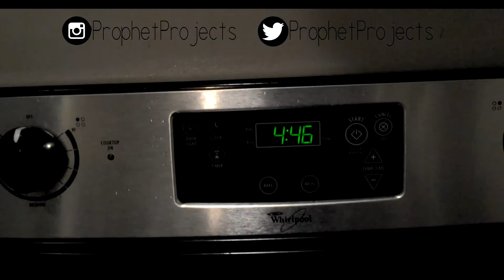7 Ways To Stay Happy and Motivated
How do you stay motivated and inspired? How can you keep your passion, your excitement, fired up? By reviewing these self-motivators on a regular basis: